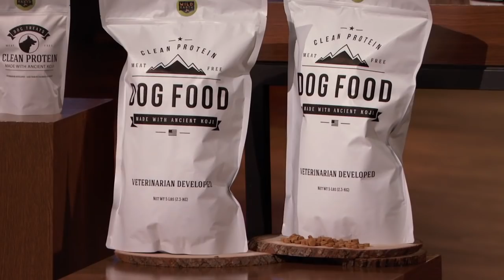Sharks Sample Dog Treats - Shark Tank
The Sharks sample dog treats during the Wild Earth pitch. Watch Shark Tank Sundays at 10|9c on ABC.